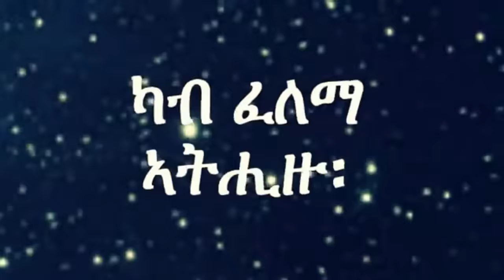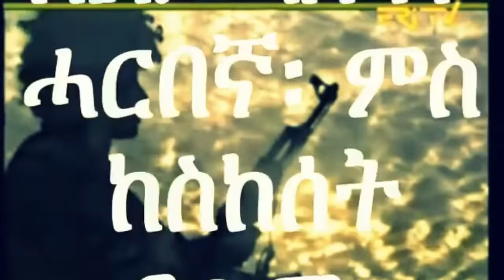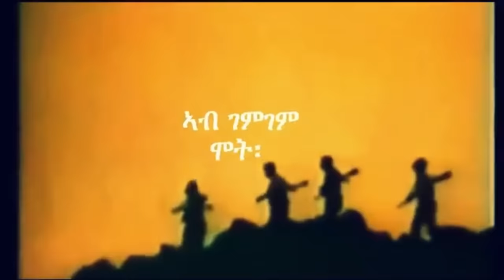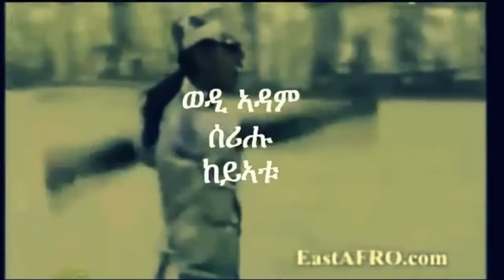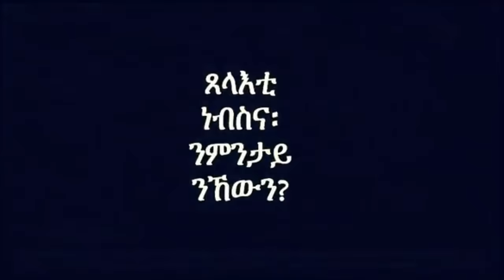Mestyat Betna | ሃለዋት ኣዲስ ኣበባ